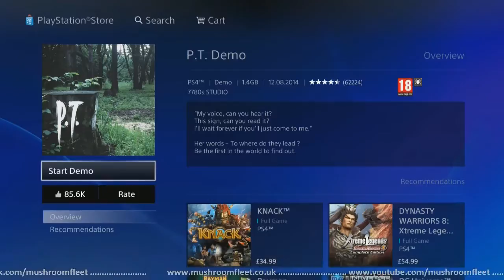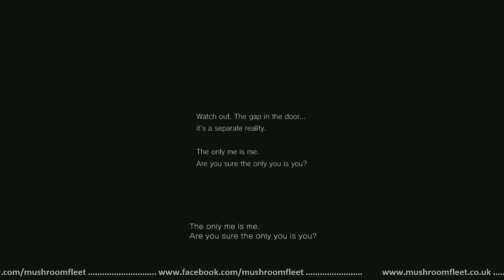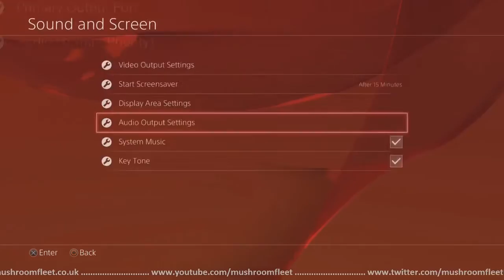1962 PT silent Hill demo ps4